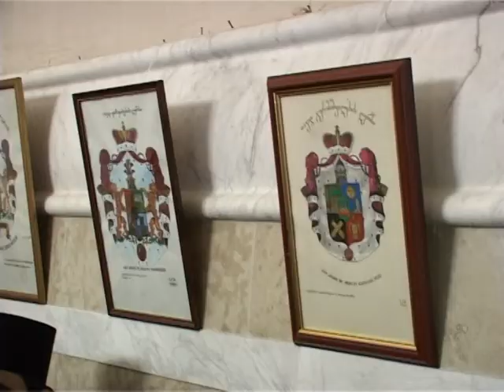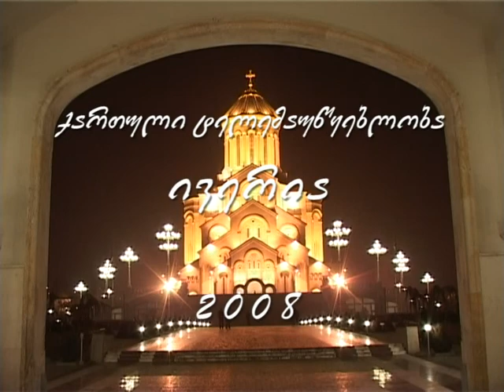საპატრიარქოს ახალგაზრდული ცენტრი sapatriarqos akhalgazrduli cenctri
საქართველოს საპატრიარქოსთან არსებული ახალგაზრდობის სულიერი და ინტელექტუალური განვითარების ცენტრი